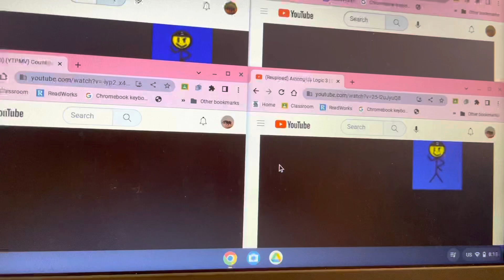Scan Quadparison 9